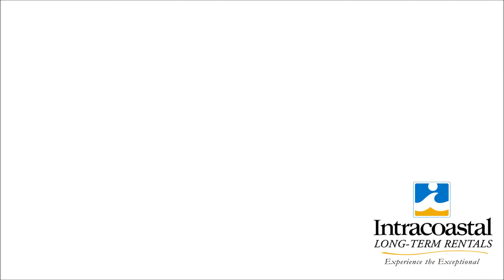Wilmington Home For Rent | 404 N 7th St, Wilmington, NC 28401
Bed /  Bath -